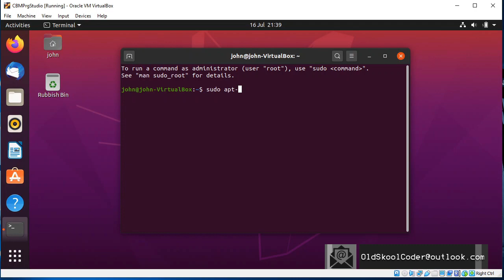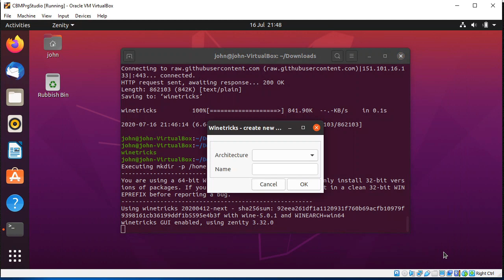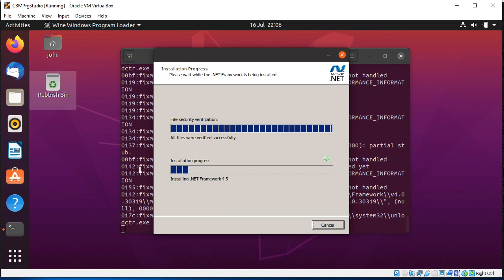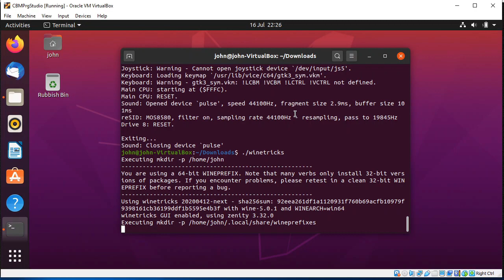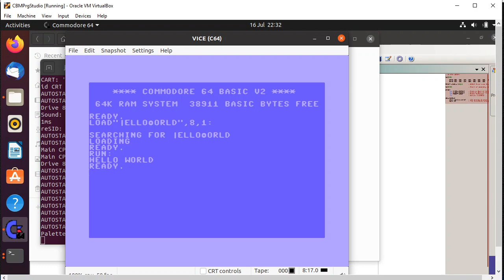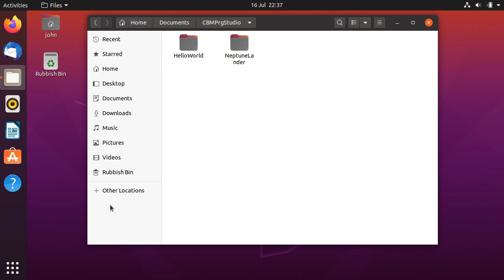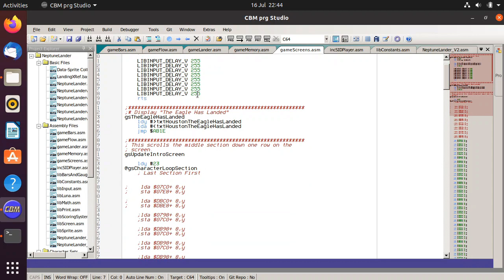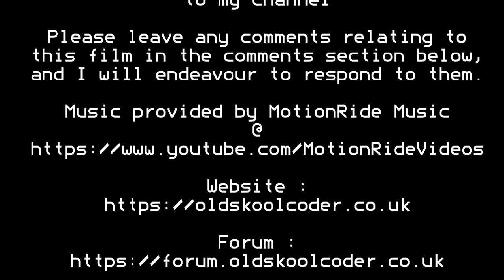Special : CBM Prg Studio On Linux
Well Guys,

I finally happened, we had a viewer called "Raven" who has commented on one of my videos that he had got CBM Prg Studio running on Linux Mint :D

So I invited him to me forum, and asked if he would write an article about how he did it, and guess what... he DID :D

So, here is how I followed his instructions on Linux Ubuntu :D

Forum : forum.OldSkoolCoder.co.uk

Stuart Hurst

Dale Andrew Darling
John DiLiberto
Andrew Shore
Juergen Pichler
Mark Shepard
G^Ray Defender
Raven

Julien Nadeau Carriere
James Bearss
HybridGrid
Adam Sommer
Gregor Gramlich
Amok

Peter Martin
Jeffery T Birt
James Taylor
Robin @ 8 Bit Show And Tell
Karl Tylman
SPBarryHercules
Windigo (Menno Homan)
Ben Wood
Michael Nielsen
Justin
Stacy Bates
Geoff Archer
Richard Sopuch
Antonio Bianchetti
Christian Jacob
Jesus Garcia
Mike Richmond
Pagetable.com
Stuart Garnham
Zerfall
TriGaDe
Phaze101
KnightFire